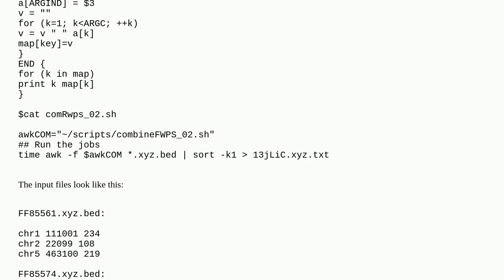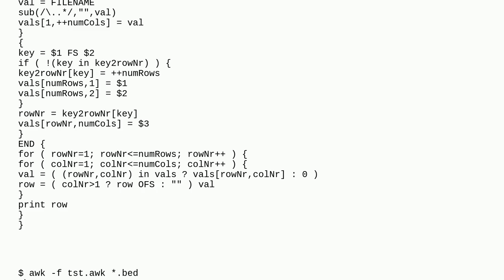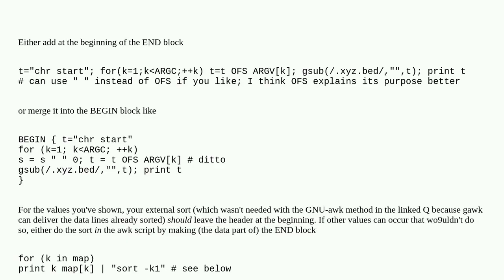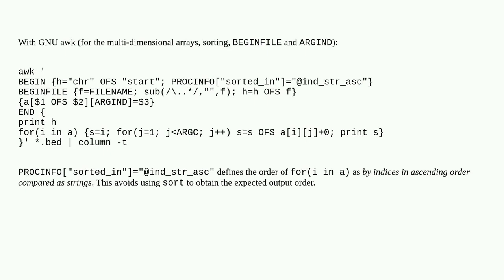How to merge multiple files with two common columns, and name the added col as file name?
A special thanks goes out to the community

  bed awk